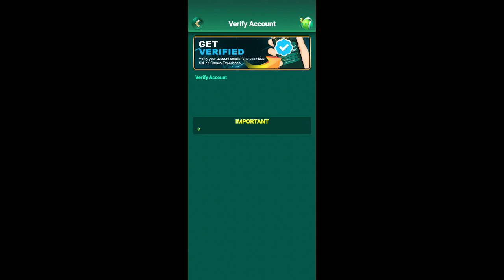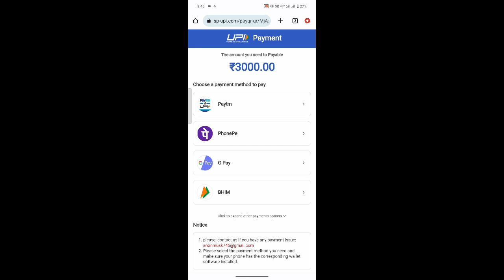MBM Golden Wings Slots Withdrawal Kare | MBM Golden Wings Slots App Se Paise Kaise Kamaye